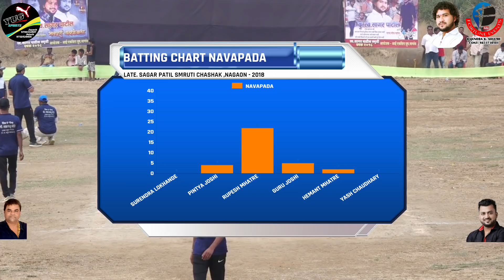SEMI FINAL 02 -- NAVAPADA Vs SONARPADA // LATE. SAGAR PATIL SMRUTI CHASHAK , NAGAON - 2018